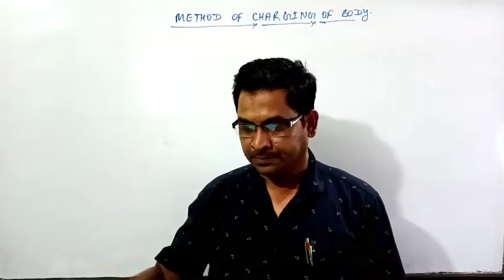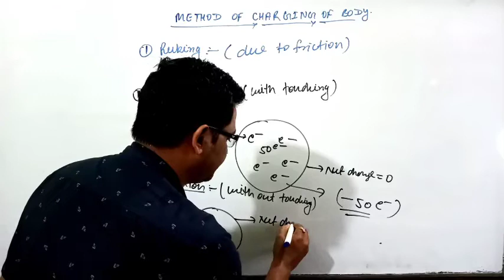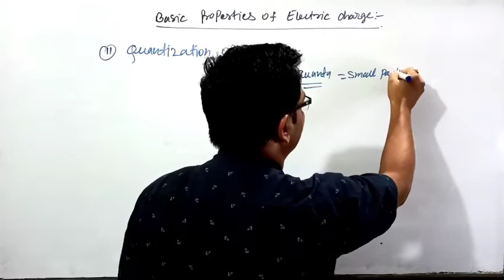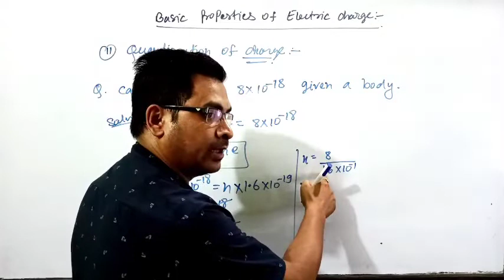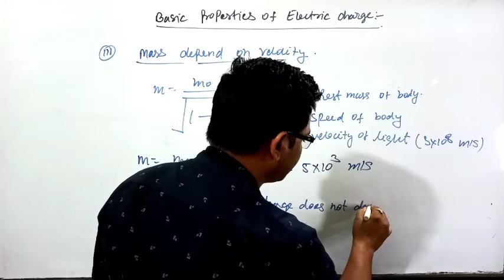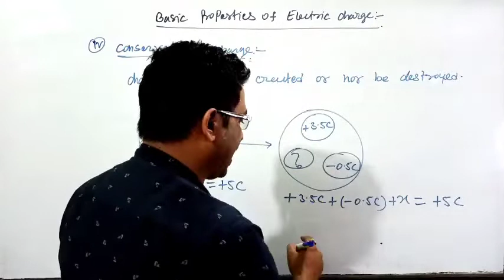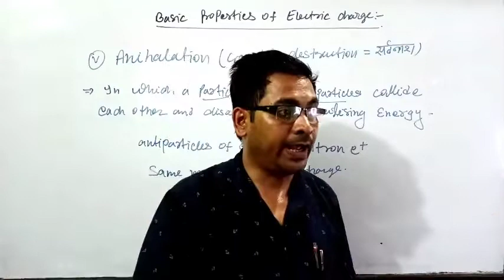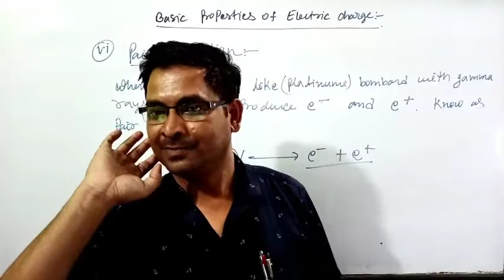Physics -XII, Electric Charge and Field, Method of Charging, NCERT, CBSE, Vol-03.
Physics -XII
Electric charge and Fields
Method of Charging of body

Basic Properties of electric charge

Additivity of charge

anihilation

pair Production